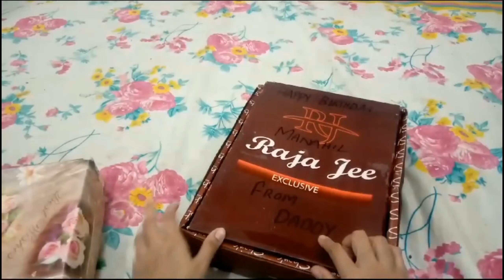Ummrah Dawat Plus Birthday Celebration | Afshan Numair Vlogs Official